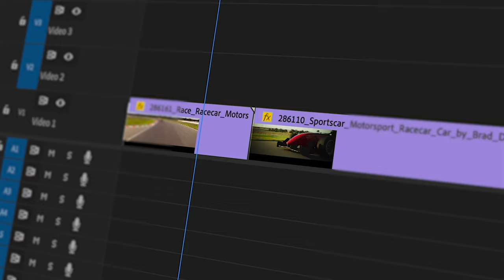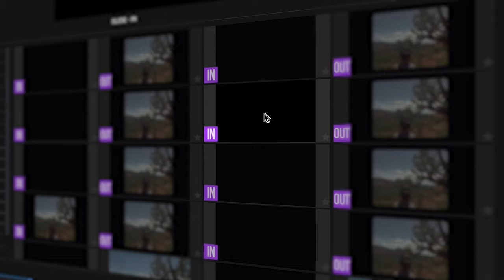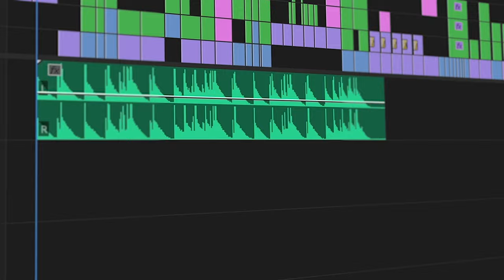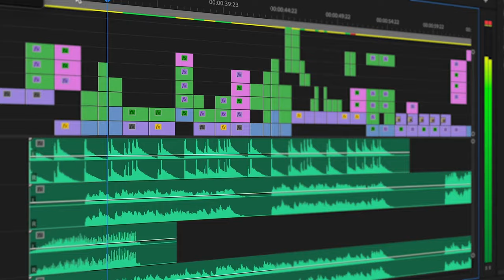Premiere Pro FX - A Fully Integrated Suite of Video FX - Sound - Music - Premiere Pro Ai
🌟Premiere Pro FX Plugin Extension! 🎬

🔥 Grab it now on VideoHive Envato!

💥 What’s Inside the Premiere Pro FX Plugin Studio Extension? 💥

🎬 FX MASTER Studio – A complete mix of Video FX & SFX
🎬 TRANSITIONMASTER Studio – Seamless cinematic transitions
🎬 CUTS MASTER Studio – Fast-cut style transitions
🎬 COLORMASTER Studio – Stunning color grading styles
🎬 LOOK & EFFECTS Studio – Creative FX builders
🎬 MOTIONMASTER Studio – Dynamic in-and-out animations
🎬 TEXT ANIMATION & FX Studio – Eye-catching text animations
🎬 CAMERA MOTION FX Studio – Smooth camera effects & animations
🎬 SCREENMASTER FX Studio – Multi-screen animations
🎬 CREDITMASTER Studio – Professional credits & titles
🎬 SOUNDMASTER Design Studio – Epic cinematic SFX library
🎬 TRAILER SOUND Studio – Powerful trailer SFX
🎬 MUSIC LOOP Studio – Loops to craft custom scores
🎬 MUSIC CREATOR Studio – Stems to remix your own soundtracks

✨ The Only Premiere Pro Plugin You’ll Ever Need! ✨ ➜ Premiere Pro FX

Time To Create with Premiere Pro FX
10,000+ Video Effects, Transitions, Colors Grades, Looks & FX Builders, Text & Motion Animations, Screen FX, Camera Moves, Movie Credits Builder,  Sound FX Library, Music Stems & Royalty-Free Music Scores All Packed Inside One Powerful Plugin Extension.   All the Work has been Done.  Just Click!

If you edit with Adobe Premiere Pro, Premiere Pro FX is a Must-Have!